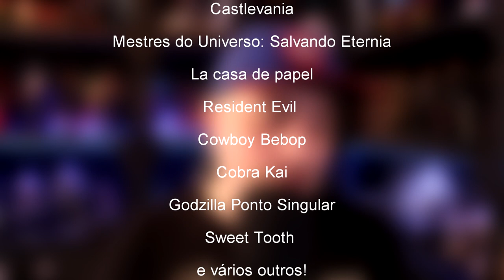GEEKED WEEK: EVENTO DA NETFLIX PROMETE MUITAS NOVIDADES SOBRE COBRA KAI, RESIDENT EVIL E MUITO MAIS